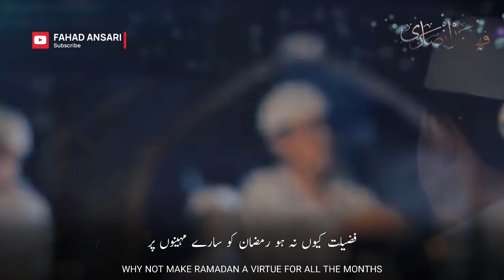Ramadan Ki Fazilat | Ramadan Special Whatsapp Status | Ramzan Special | The Light Of Ramadan | HD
Ramadan Spacial WhatsApp Status | Best Ramadan Status | Ramzan Status 2024 | The Virtue Of Ramadan | HD

Ramadan Special Whatsapp Status | Ramadan Ki Fazilat | Ramzan Special Status | The Beauty Of Ramadan | HD

Why not make Ramadan a virtue for all the months.
The stars shine on the foreheads of the fasting people.
The holy Book of Truth was revealed in this blessed month.
We got everything in this blessed month Ramadan.
Muslims are constantly benefiting in this month.

Top Ramadan Status 2024
Best Ramadan Status 2024
Best Ramadan Mubarak Status
Best Ramadan Mubarak Status 2024
Ramadan Special Status
Ramadan Special Status 2024
Ramadan Trending Status 2024
Ramadan Mubarak Special Status Status 2024
Ramadan Special Urdu Status 2024
Ramzan Special Status 2024
Ramadan Special Viral WhatsApp Status 2024
Beautiful Islamic Status 2024
30 sec Ramadan WhatsApp Status 2024
Urdu Ramadan WhatsApp Status 2024
Heart Touching Ramadan Status 2024
Ramadan Kareem Special Status 2024
Beautiful Urdu Nazam Ramzan Mubarak Status 2024
Beautiful Ramadan WhatsApp Status 2024
30sec Ramzan Status 2024
30 Sec Ramadan Trending Song Status
30 Sec Ramadan Trending Song Status 2024
30sec Urdu Ramadan Trending Status 2024
Dawat-o-tabligh haq ki sada Urdu Nazam WhatsApp Status 2024